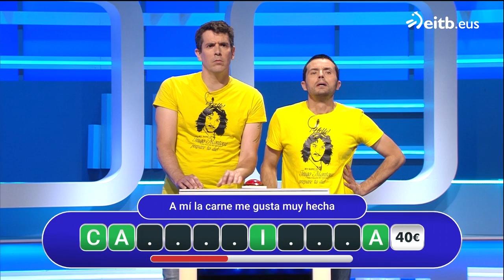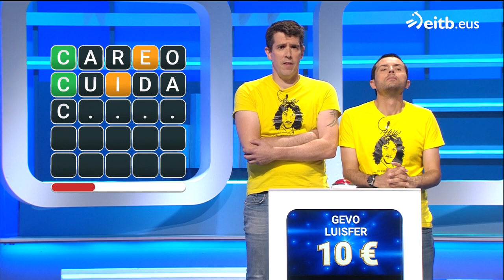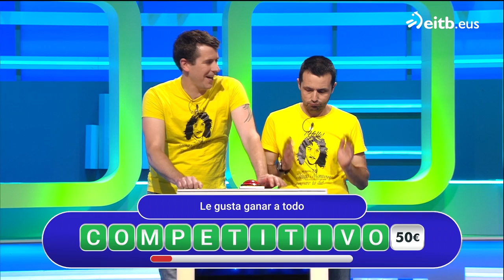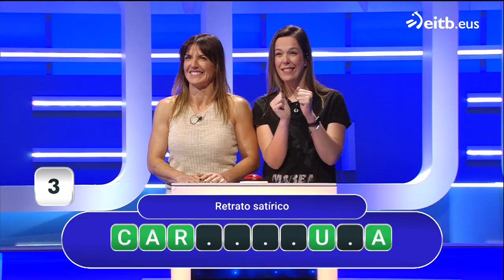LINGO: Programa 48 (06-07-2022)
Tres parejas se enfrentan entre sí para encontrar las palabras misteriosas que se ocultan tras el panel del juego.